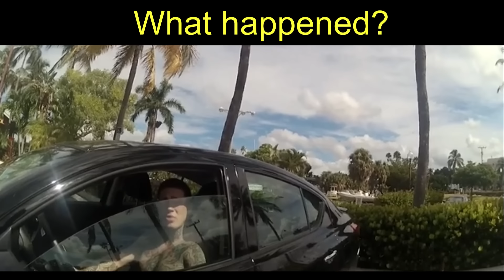Wade Wilson BodyCam with Subtitles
Music
Good by Above Envy